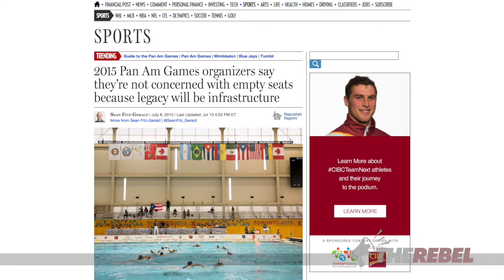Pan Am Games: Kanye West isn't Canadian, but he also can't sing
Kanye West was chosen to perform at the closing ceremonies of Toronto's PanAm Games, and not everyone is happy about it.

Ezra Levant of TheRebel.media isn't interested in the bloated, big-budget, boondoggle Games, and judging by the low audience attendance, he's not alone.

The final insult may be picking West over any number of home grown performers. Why not Drake? And the fact is: West sounds horrible live. It's the worst way to hear his music.

READ The Enemy Within: Terror, Lies, and the Whitewashing of Omar Khadr, Ezra Levant’s new book about domestic terrorism and radicalization.